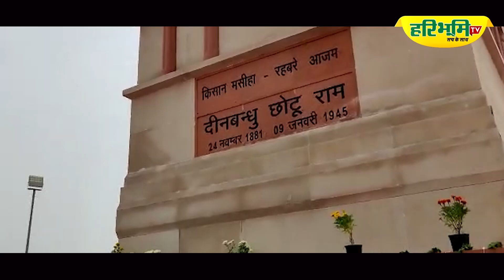उपराष्ट्रपति जगदीप धनखड़ ने सर छोटूराम स्मारक में बने संग्रहालय का किया अवलोकन | Haribhoomitv